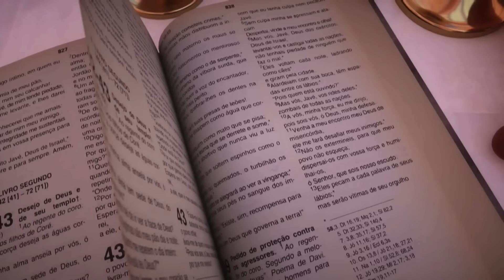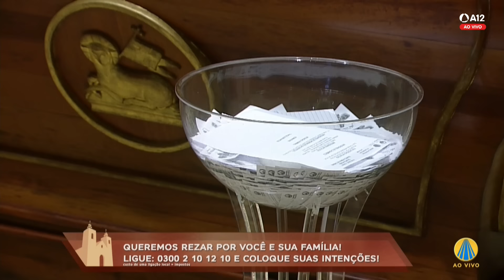Missa | Basílica Histórica de Aparecida 18h - 14/02/2024